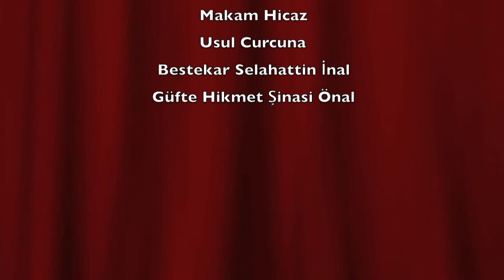Sen Hep Beni Mazideki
Caner BALCI, Telli Müzik Merkezi, Bayram TELLİ, Türk Sanat Müzigi, Taş Plak, Nostaljik Müzikler